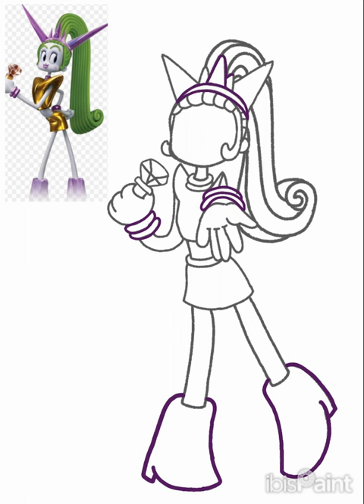Velvet From Trolls 3 Band Together speedpaint💙 (part1)